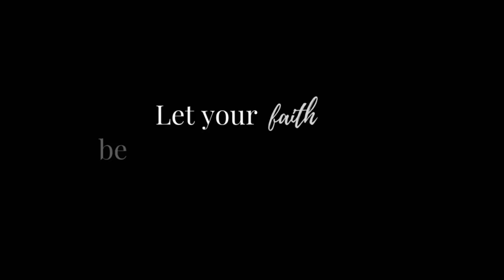Story Time with Karen... My Biggest Fear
I have a secret.
I’ve experienced fear several times in my life, but never told a soul.
My biggest fears?
When my first child was born, I was twenty years old – a baby myself.
I lost my mother, having me realize my father, too, was mortal.
I thought I’d eventually lose my eyesight.

Were these fears foolish?